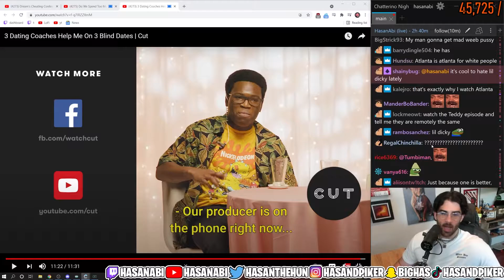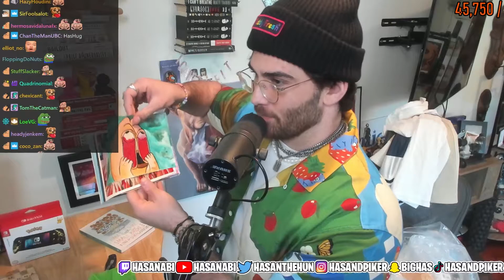Hasan PO Box opening (7.4 Stream)